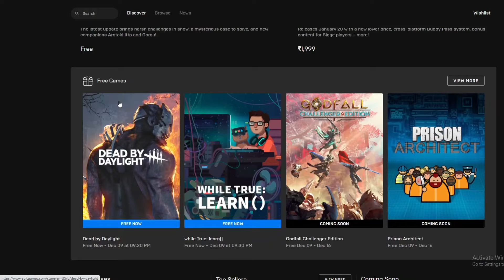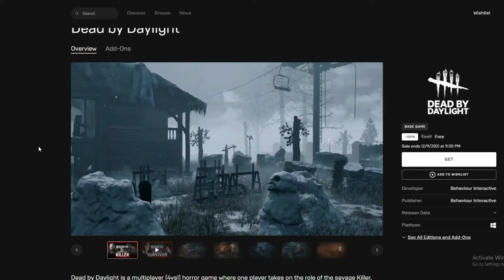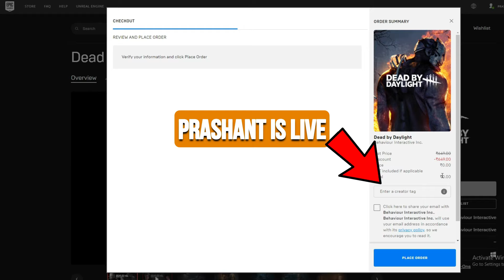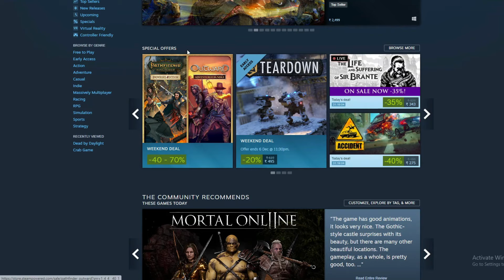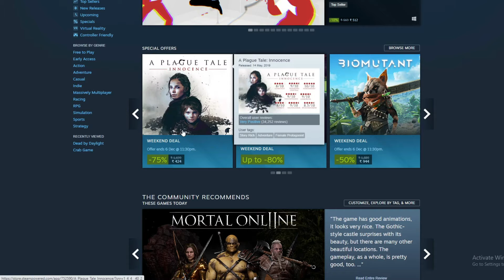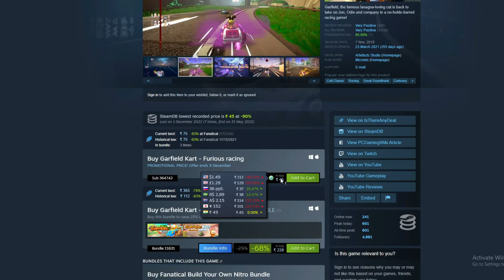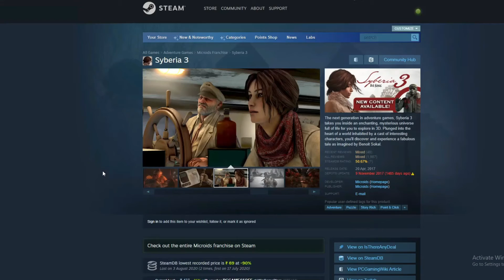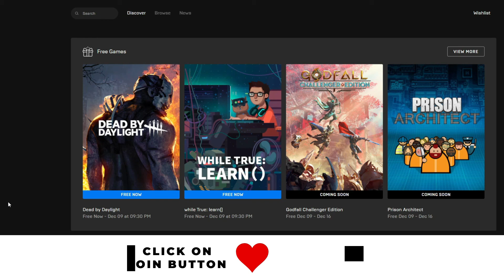FREE Games & Best Weekend Deals on Steam🔥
Links to Claim:
Free for Lifetime Games:

Rules of the chat:
► Respect Moderators.

My PC specs:
► Processor